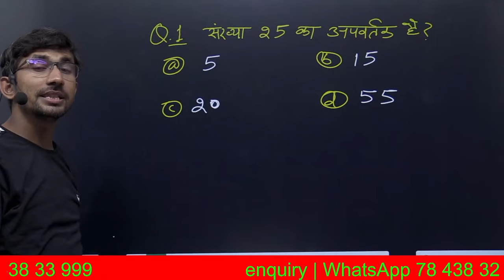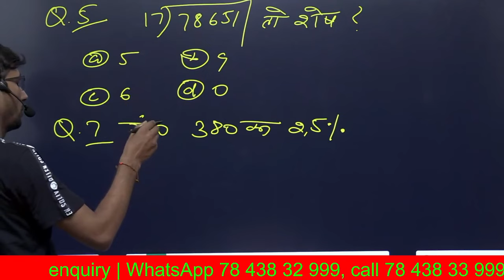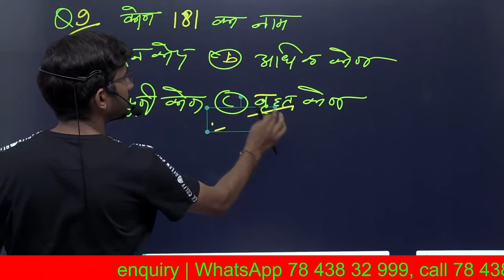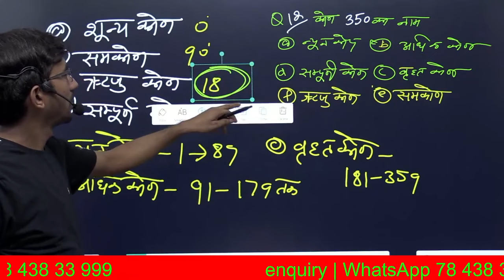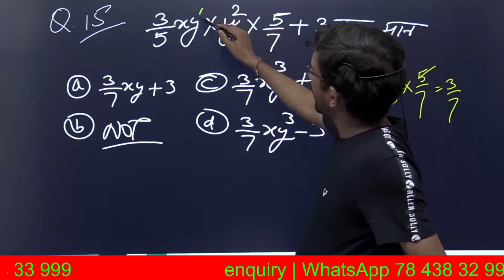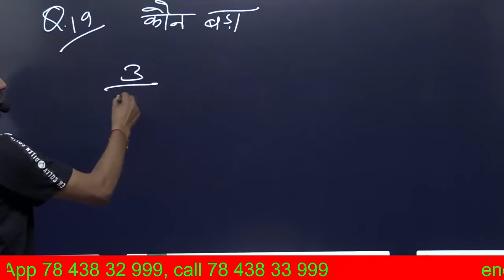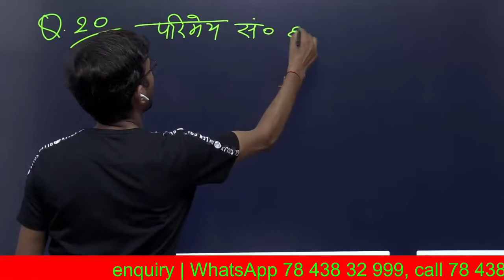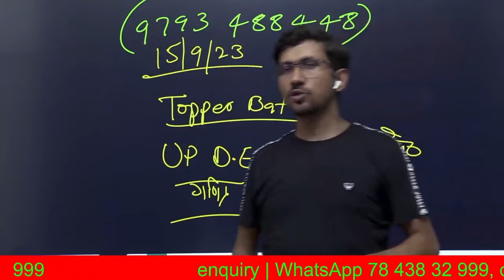UP Deled 2nd sem Maths |Revision Class Part 20